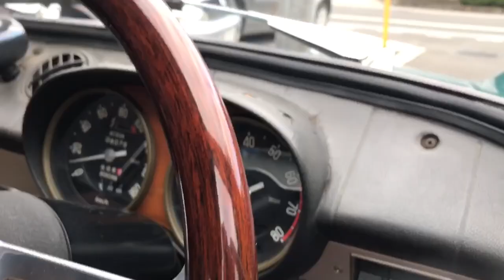1970年登録 49年間国内ワンオーナーカーのFIAT850がやって来た！ RAZZLE DAZZLE CUSTOM SEAT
１９６７年式フィアット８５０スポーツクーペ
他の８５０系列と機関系は共通と動画内で言いましたが、なぜかこの
スポーツクーペのみエンジンが逆回転です。。。
理由をご存知の方いましたらご教授ください！